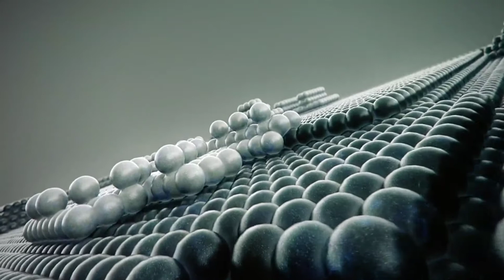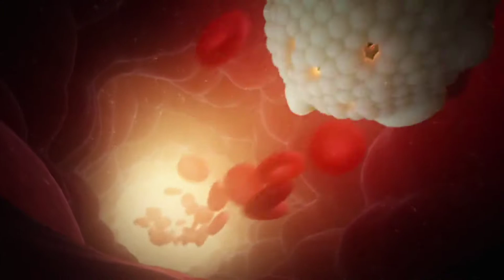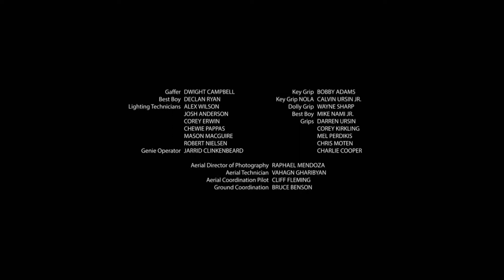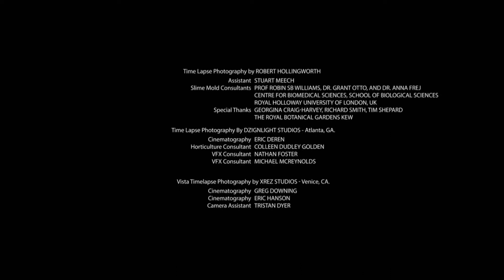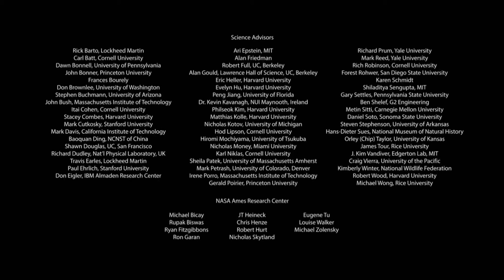Mysteries of the Unseen World - part 3 final NG quality documentary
YOU CAN SUPPORT A SMALL YOUTUBER,
THAT HIS MAIN JOB IS IN THE TOURISM INDUSTRY, SO...ALL GONE...

MYSTERIES OF THE UNSEEN WORLD

Director: Louie Schwartzberg
Writer: Mose Richards
Narrator: Forest Whitaker

A National Geography quality documentary.

 transports audiences to places on this planet that they have never been before, to see things that are beyond their normal vision, yet literally right in front of their eyes.

Mysteries of the Unseen World reveals phenomena that can't be seen with the naked eye, taking audiences into earthly worlds secreted away in different dimensions of time and scale. Viewers experience events that unfold too slowly for human perception; They "see" the beauty, drama, and even humor of phenomena of that occur in the flash of a microsecond; They enter the microscopic world that was once reserved only for scientists, but that Mysteries of the Unseen World makes accessible to the rest of us; They begin to understand that what we actually see is only a fraction of what there is TO see on this Earth.

 High-speed and time-lapse photography, electron microscopy, and nanotechnology are just a few of the advancements in science that now allow us to see a whole new universe of things, events, creatures, and processes we never even knew existed and now give us new "super powers" to see beyond what is in front of us.

Visually stunning and rooted in cutting-edge research, Mysteries of the Unseen World will leave audiences in complete thrall as they begin to understand the enormity of the world they can't see, a world that exists in the air they breathe, on their own bodies, and in all of the events that occur around them minute-by-minute, and nanosecond-by-nanosecond.

And with this understanding comes a new appreciation of the wonder and possibilities of science.